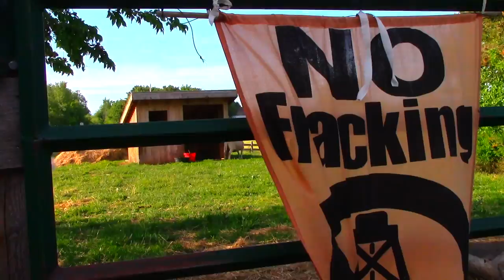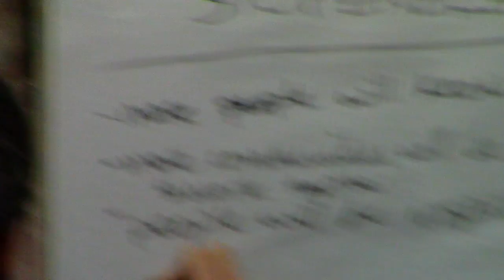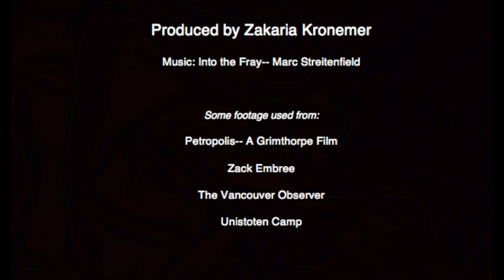The Energy East Resistance Ride